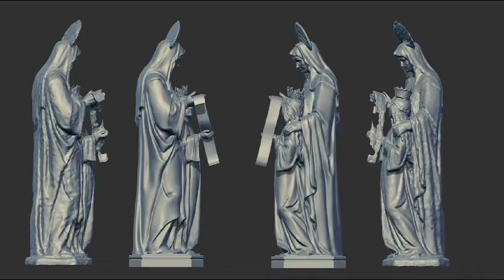Santuário Turístito Senhora Sant´Ana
sexta-feira ficará marcada na memória dos santanenses. A prefeita Christiane Bulhões assinou a Ordem de Serviço para construção do Santuário Turístico de Senhora Sant’ Ana com a imagem da padroeira que terá 57 metros de altura. Será a maior Santa Católica do Mundo e a maior obra da história do nosso município.

O Santuário, que será construído na Serra Aguda, terá uma capela, praça de alimentação, vista panorâmica, estacionamento e mirante voltado a represa Dr. Isnaldo Bulhões. A estátua contará com circulação vertical via elevador e escada, e vista panorâmica de Santana do Ipanema.

A obra vai fortalecer o turismo religioso e colocar Santana em destaque diante de todo o mundo.